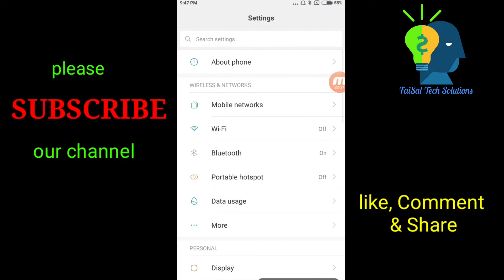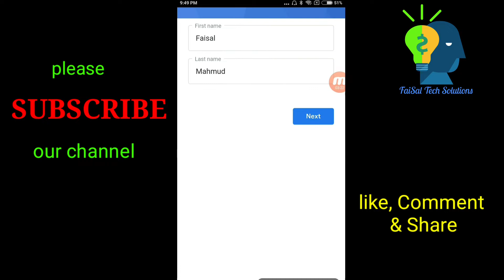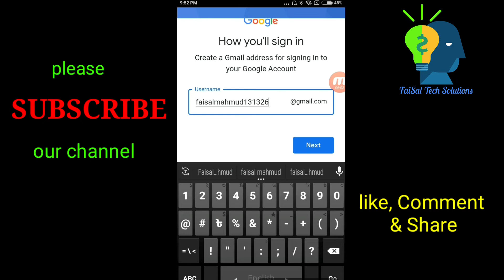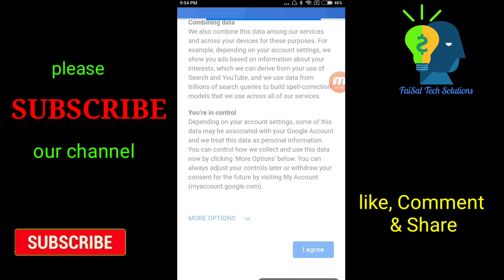How to create gmail account || Right method of gmail || FaiSal Tech solutions